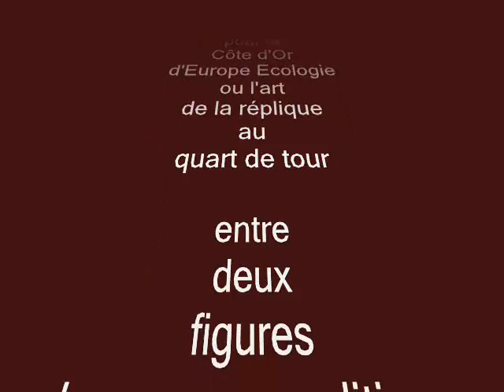EMILIE MALLET d'Europe Ecologie face au FN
EMILIE MALLET
tête de liste
pour la
Côte d'Or
d'Europe Ecologie
ou l'art
de la réplique
au
quart de tour

entre
deux
figures
du paysage politique
bourguignon